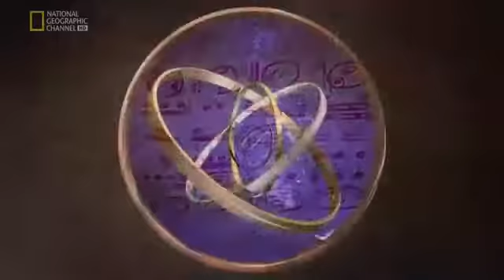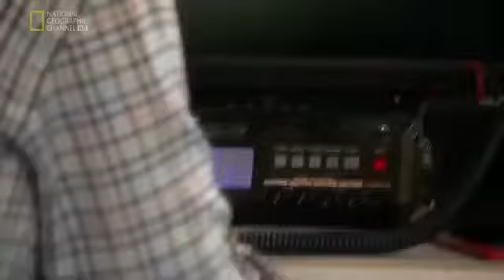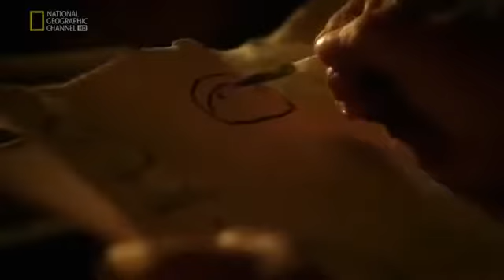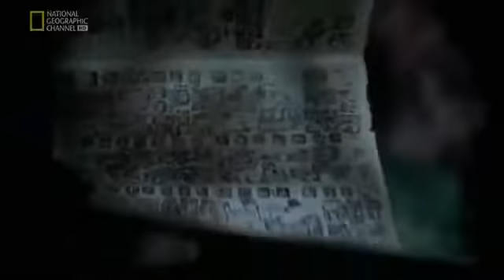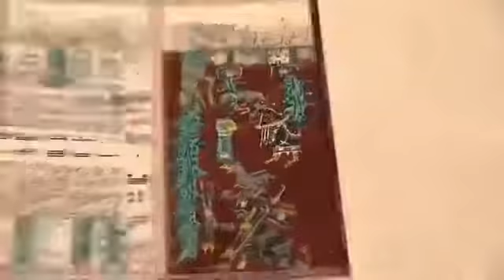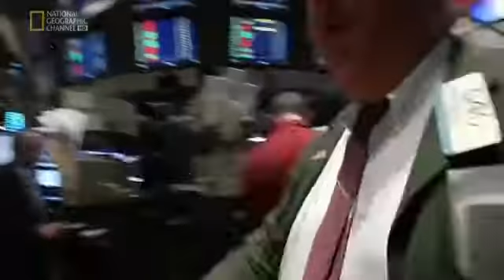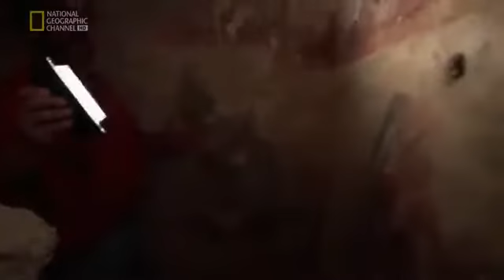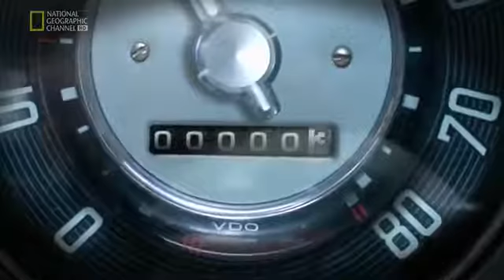History Documentary || Maya Underworld || BBC Docuemntary || HD Documenta BBC History Chan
History Documentary || Maya Underworld || BBC Docuemntary || HD Documenta BBC History Channel 2017 History Documentary || Maya Underworld || BBCThanks for watching!